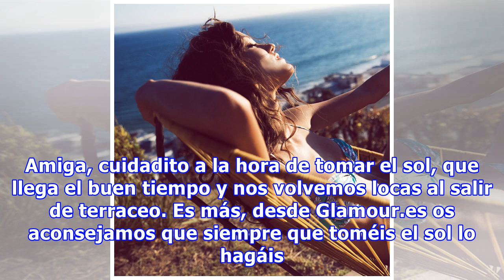Estos polvos bronceadores hacen tan buena cara que las valencianas los agotan